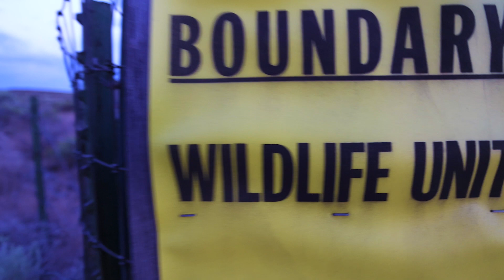Fort Rock Video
Wildlife Photography and Videography in the Oregon Outback.
Bird Photography and Music.  ZEN / RELAX / ENJOY